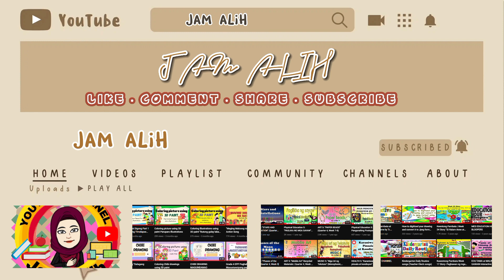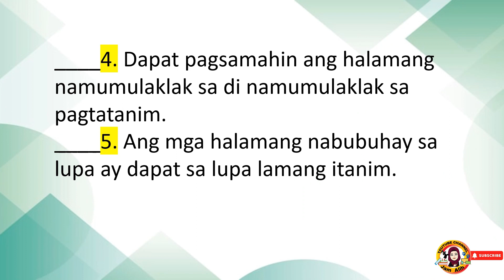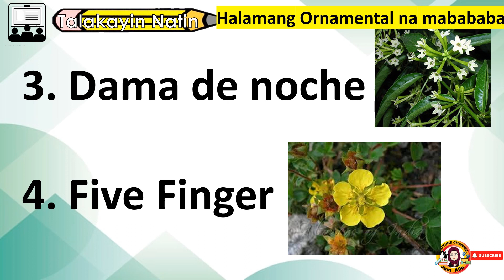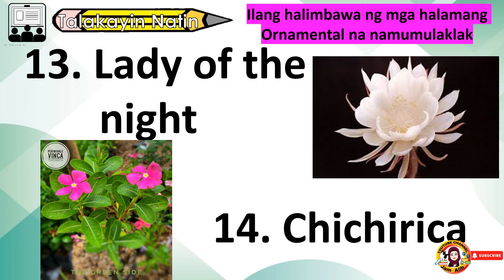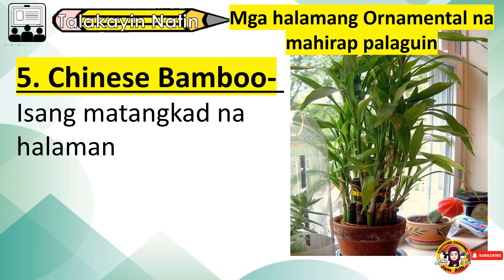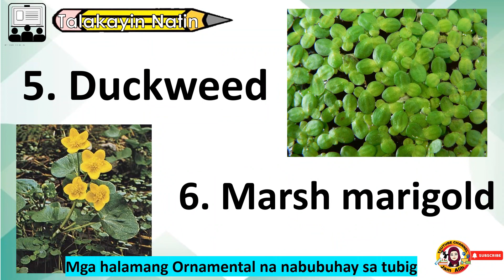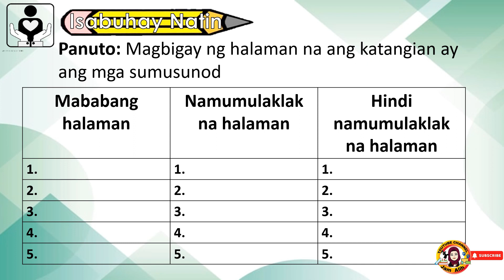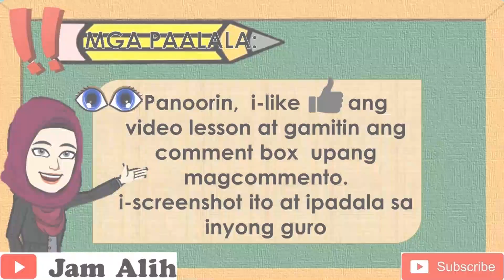EPP 4 Quarter 4 Week 4 Pagpili ng itatanim na Halamang Ornamental